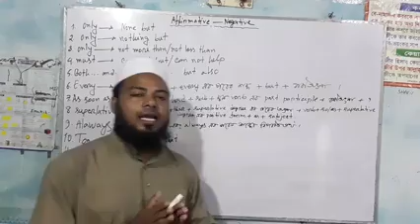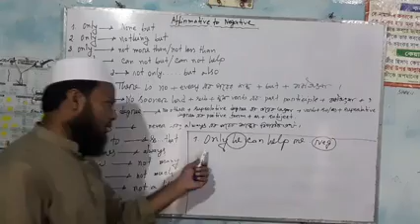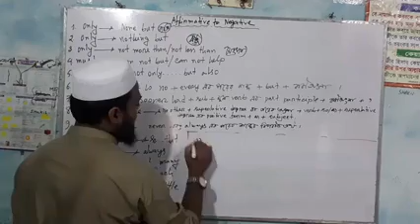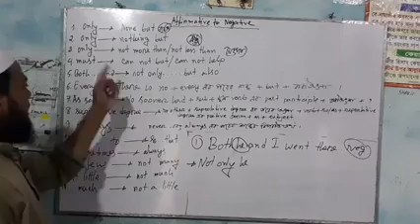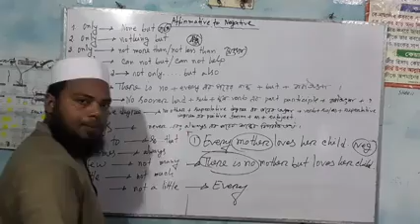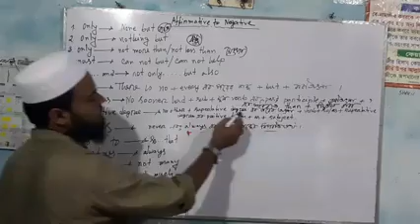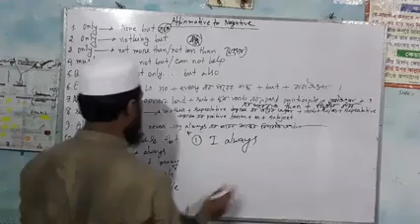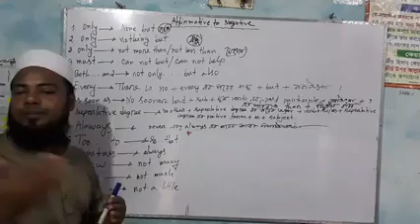29.08.2020//Zahid Sir Magic rules of transformations.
Zahid Sir
Magic rules of transformations.